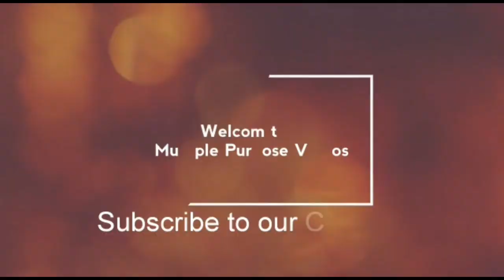French fries ready in home like as restaurant's chef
Potatoes
Water
Salt
Oil